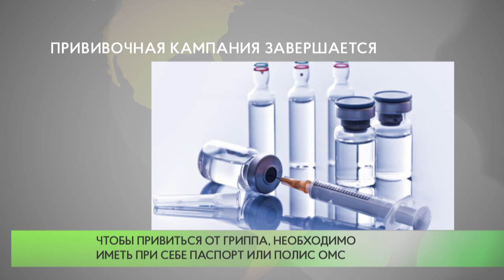Прививочная кампания завершается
В Одинцовском городском округе подходит к концу прививочная кампания. На сегодняшний день прививку сделали 187.509 человек, что составляет более 90% от запланированного количества, — рассказал глава муниципалитета Андрей Иванов.